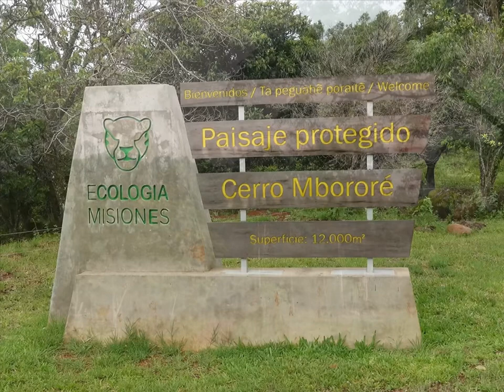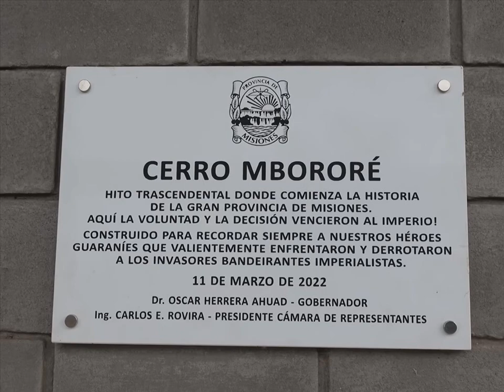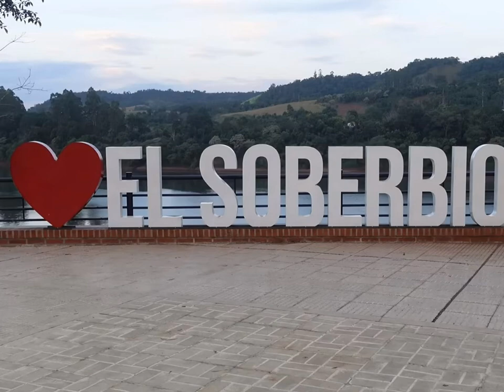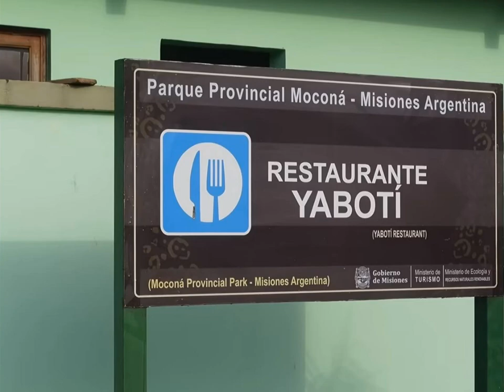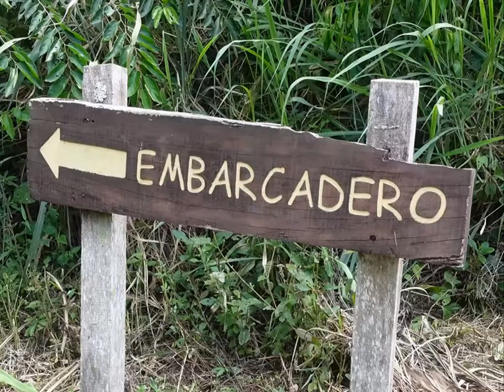Saltos del Moconá, Misiones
3 kms.de cascadas sobre el río Uruguay